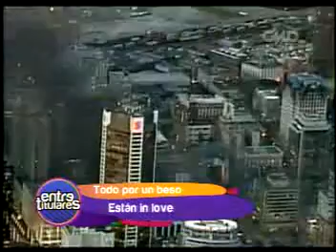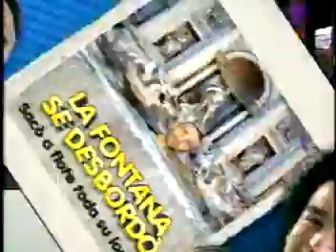3ER BLOQUE NUEVA TEMPORADA ENTRE TITULARES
3ER BLOQUE NUEVA TEMPORADA ENTRE TITULARES